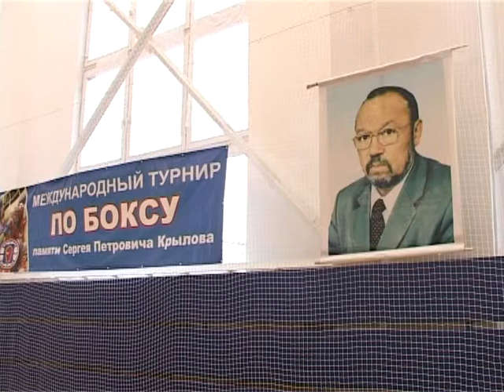Новости САЭС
Главные события градообразующего предприятия - Смоленской АЭС. Что происходит и почему происходит? Стратегия Смоленской АЭС и оперативные репортажи каждую неделю в программе "Новости Смоленской АЭС".